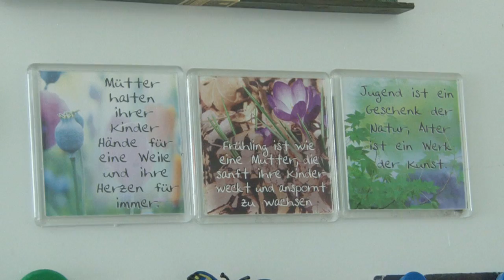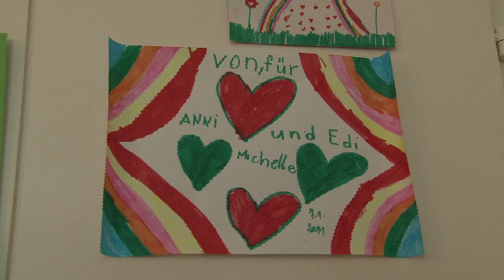Tagesmütter Langversion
Beruf: Mutter! - Karriere, Bereitschaft, Mobilität, ... Kinder?

Wer schafft den Spagat zwischen Erfolg im Beruf und Harmonie in der Familie ohne Stress und Unterstützung von außen? Tagesmütter sind zeitlich flexibel und geben ihren Schützlingen, was sie am meisten brauchen: Spiel und Förderung, liebevolle Zuwendung und jede Menge Geborgenheit.

Interview mit Anna Schmidl, Tagesmutter in Draßburg, und LAbg. Ingrid Salamon, Vorsitzende Projekt Tagesmütter Burgenland